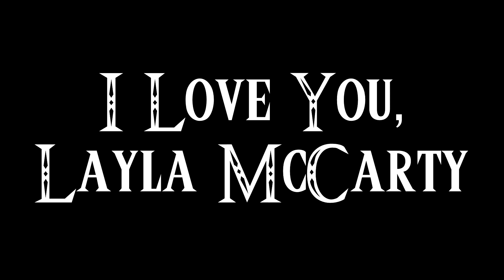PS4 Xbox One Cross Platform Play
Playstation and Xbox are finally playing together online, thanks to rocket league. Does this open up the door for Nintendo and all the consoles and PC to communicate online?

Zelda Theories, Zelda Wii U News, Zelda Mailbag & More!